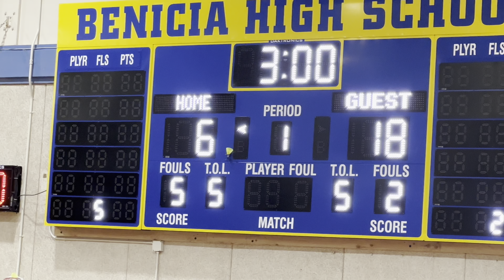{Junior Varsity} Cornerstone Christian [18] vs. Concord [6] Boys Basketball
11/12/22 - Benicia Scrimmage